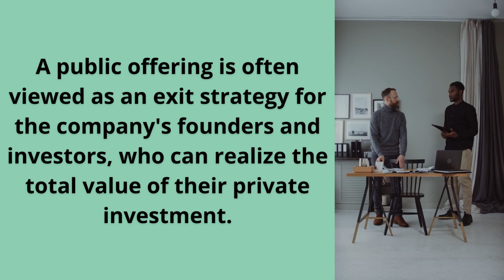How do Initial Public Offerings IPOs work?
JFproperty group are offering you Residential lot, Agricultural lot for sale and Apartment for Rent

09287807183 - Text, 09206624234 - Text